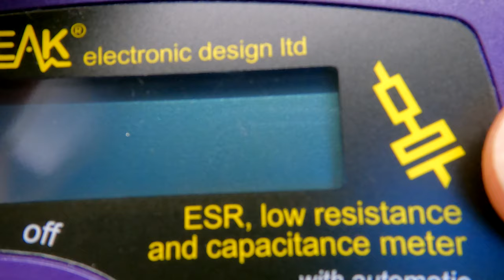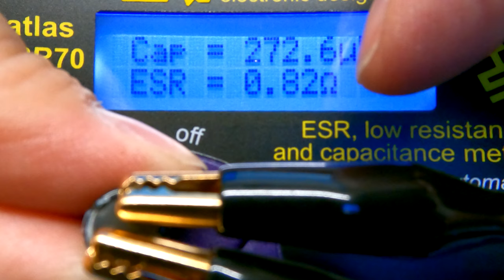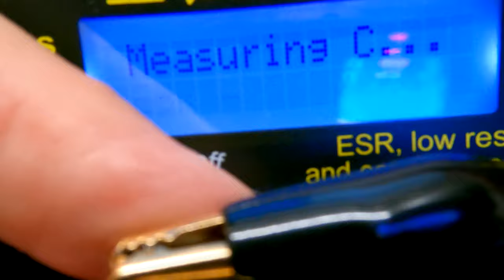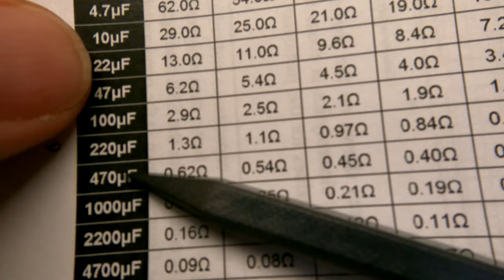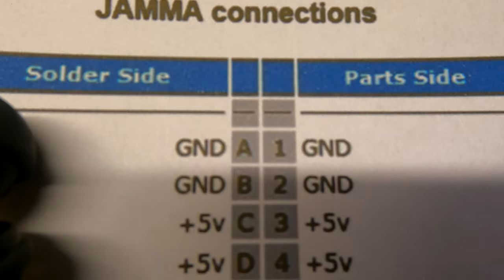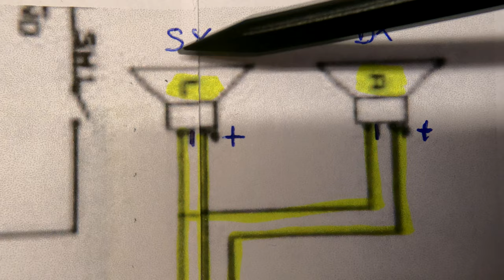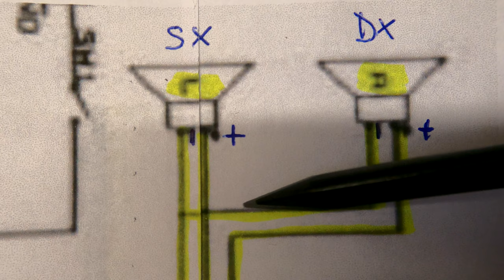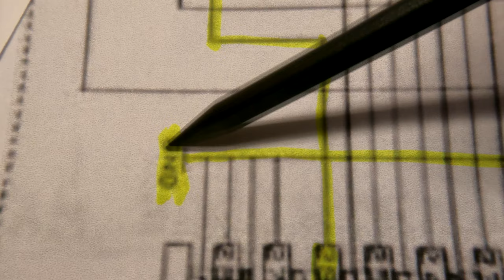NEO MVH MV4 Audio Repair (condensatori)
Ciao in questo video discutiamo sui difetti audio dovuti al mal funzionamento dei condensatori esausti.
Buona Visione
Bios Diagnostica per Neo Geo:
Per chi vuole i PIN OUT (in formato txt) per testare questa scheda NEO MVH MV4 scrivetemi un commento qui sotto e mandatemi una mail, appena riesco vi rispondo.
Per chi vuole fare una donazione sotto forma di Caffè clicca qui sotto sul link💰
Per chi vuole fare una donazione in cripto valuta ETH
0x38dF0eF62b75b52e66233E91C5Dc16B8898a2203